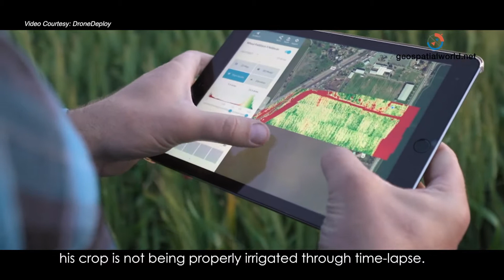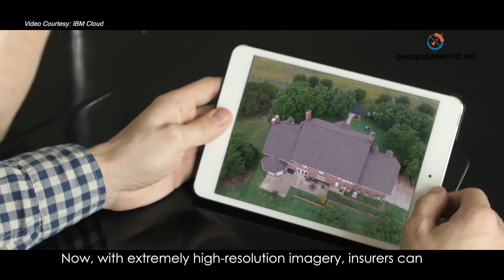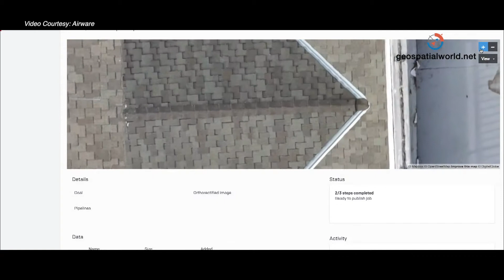How are drones changing our lives?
When Amazon first used drone to deliver its product in December 2016 no one thought that it would be a gigantic step for the drone industry. Drone industry has grown many folds since then. According to a report, there are more than 1 million drone users in US alone. Those who wish to get a package, food, medicine or even a beer delivered to their doorsteps via drone might have their wishes fulfilled sooner than expected. Drones have made a huge impact in construction industry too.

The Economic Impact of Unmanned Aircraft Systems Integration in the United States report shows the economic benefit of UAS integration.

Report Highlights that
more than 70,000 jobs will be created in the United States in the first three years of integration
It will have an economic impact of more than $13.6 billion.
By  2025, more than 100,000 jobs will be created and will have an economic impact of $82 billion.